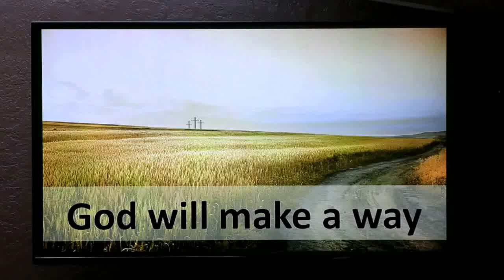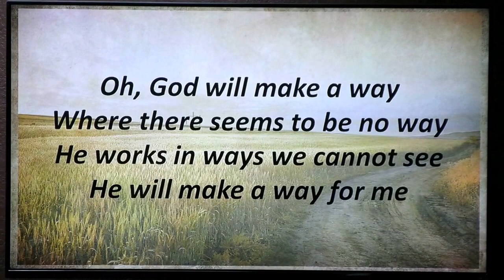"God will make a way" - Beloved's Choir